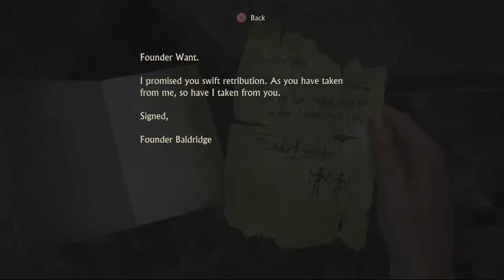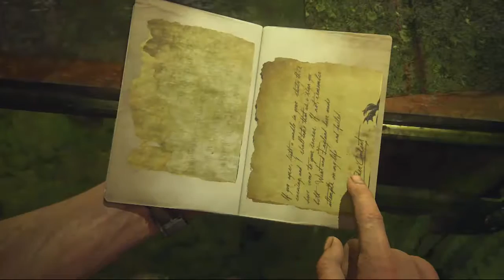Let's play / Uncharted 4 A Thiefs End / #33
Talk to me or give me feedback through these Social networks sites!